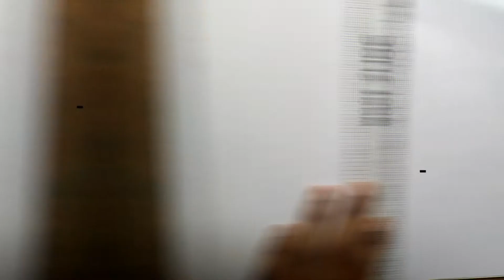How I've Drawn Tribal Fox || Time Lapse || Tribal Drawing || #22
THANKS,FOR WATCHING...

And also Comment Me.

I am Improving my Painting from YouTube Videos.

My Inspiration Channels: Sourav joshi Arts, Vexx, Jazza, ZHC, MARCO, Gawx Art etc.

MY TOOLS: Pilot Hi-tecpoint 0.5, Luxor Marker, Colour Pens, Skin Watercolour and also Pencils,Eraser,Art Paper and Board LoL.

I Used My Phone TO Record. Device Name - Infinix Hot S3

Background Musics - 1. Tape Machines feat. Vicky Vox - Sweat on Me (Trice_Remix).
      2. Mexicana En Lelé - Le Gang.